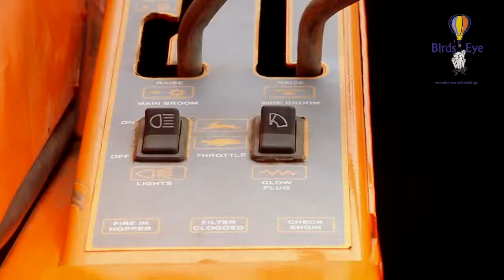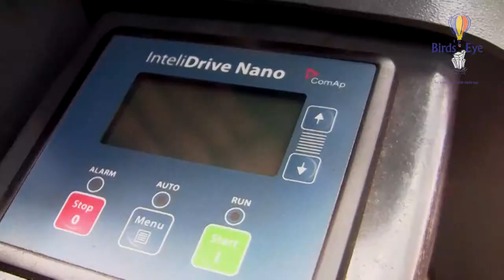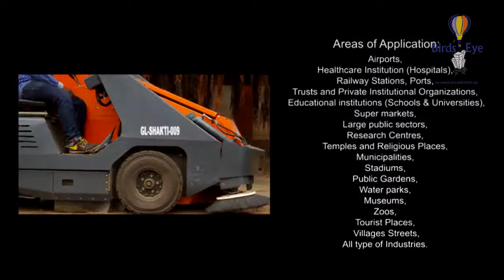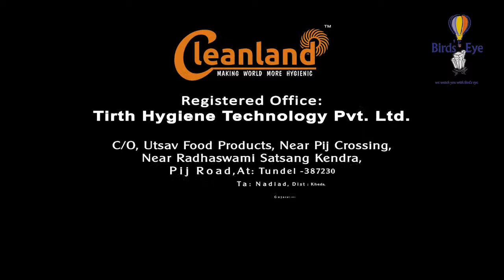Product Video_Cleanland_Cleaning Machine